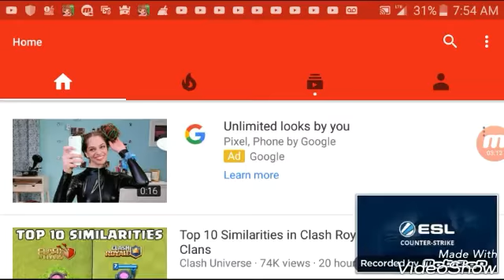BTD battles #1 so many fails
Created by VideoShow alll the music is from video show credits to them